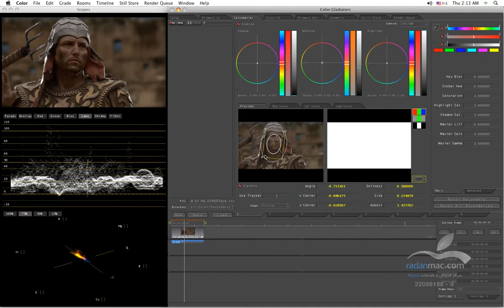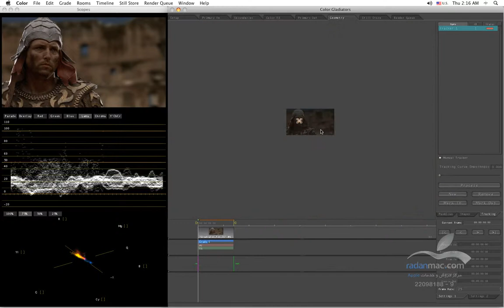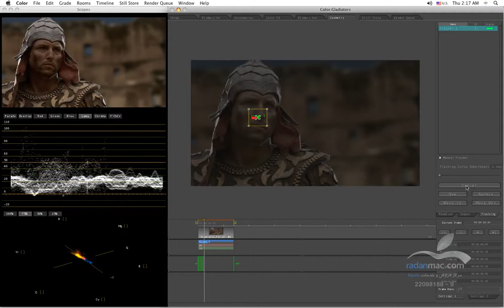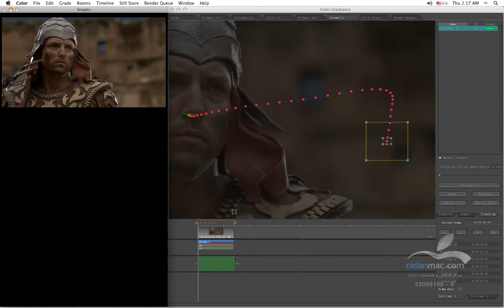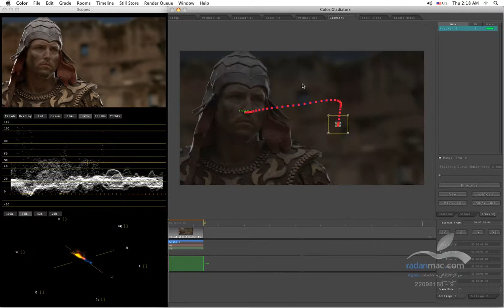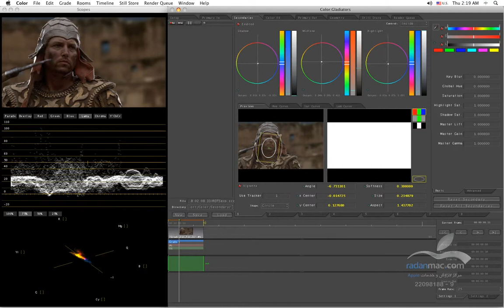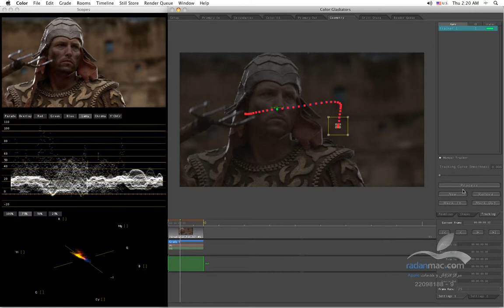17. Apple Color - Tracking - Persian